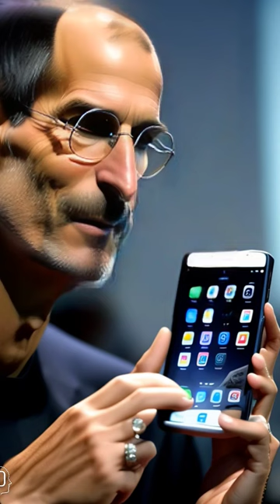Upcoming iPhone 15 Features || Monk Shorts